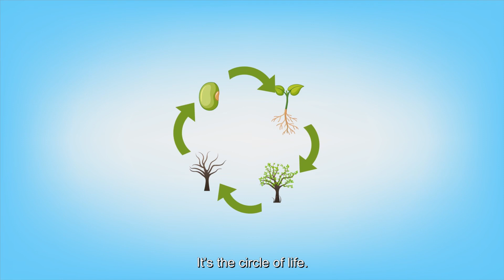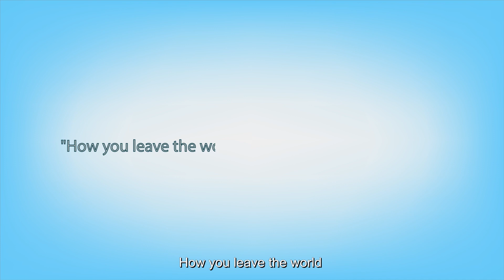Living Legacy Explainer Video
Most people think human ashes are the same as ashes from wood but the problem is human ashes can actually kill trees because they have the same pH as bleach and oven cleaner (12/14). Their salt level is 200+ too high for most plants so this also creates a lasting impact on soil health.

Living Legacy uses a world first organic science to transform cremated remains into living energy molecules which help trees grow so peoples ashes become a part of the vast harmonic rhythm we call nature. When this happens their ashes live on through all of the trees re-generations of seeds and seedlings.

join our FB page and Instagram community of 20,000 people who are creating beautiful legacy parks and forests.